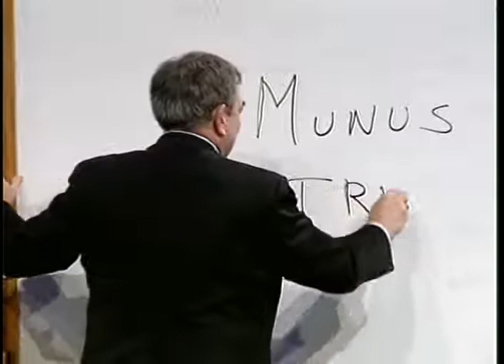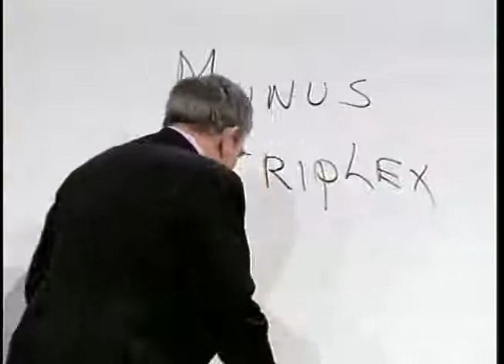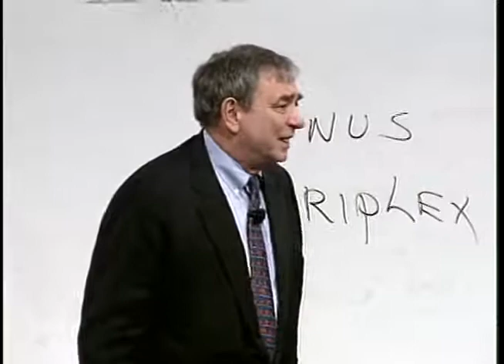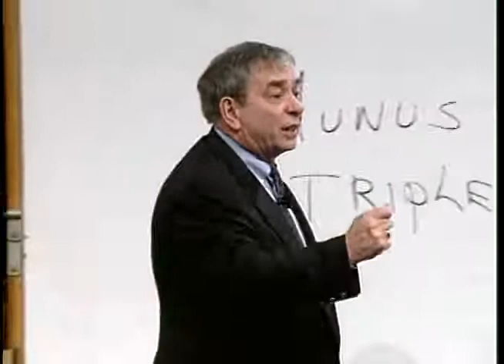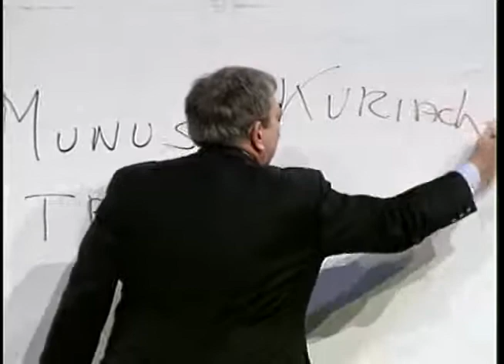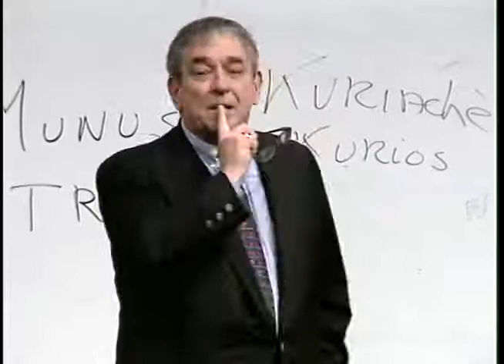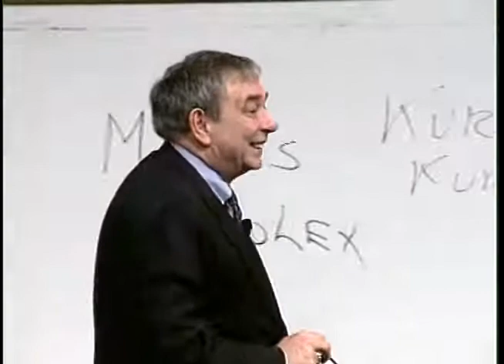Pastor R.C.Sproul - The Father as Prophet, Priest, and King